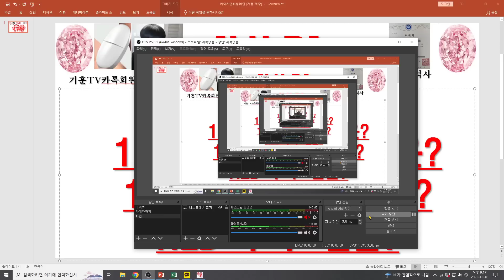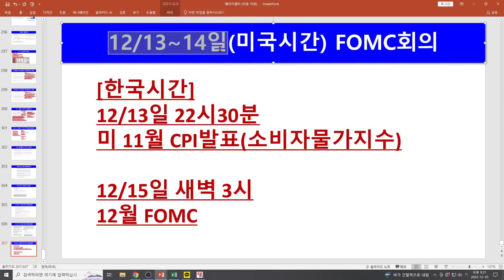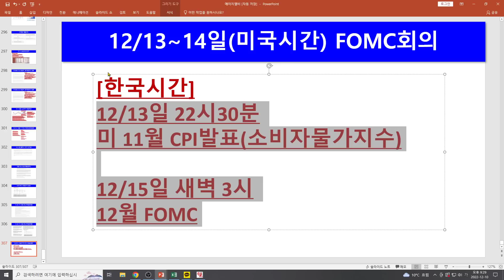[주식투자]HLB([핵폭탄급 이벤트]11월 CPI일정발표일은?/12월 FOMC발표일은?/HLB 주가흐름은?)